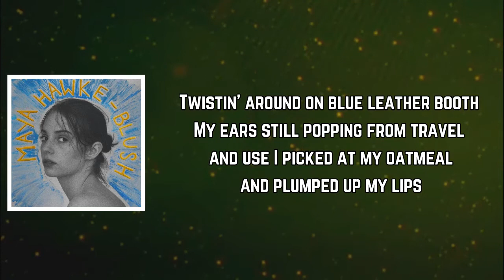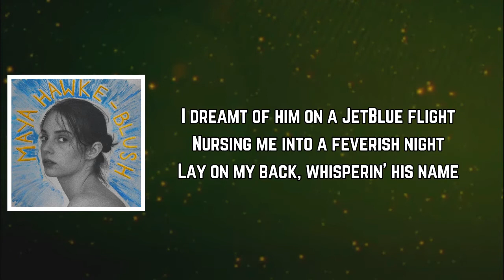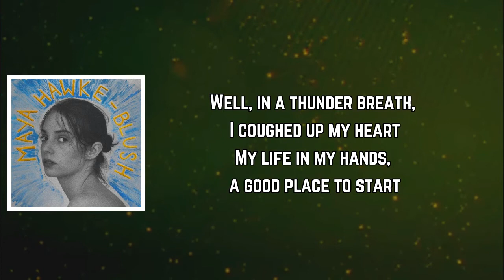Maya Hawke - Mirth (Lyrics)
Mirth Lyrics:

[Verse 1]
Twistin' around on blue leather booth
My ears still popping from travel and use
I picked at my oatmeal and plumped up my lips
He gives his hand a suggestion, wish
It's not you, it's New York I miss

[Verse 2]
I've got a problem I think he could fix
He seems to undo all my usual tricks
But the marks on his belly, the lines I trace
Shadow softness and romantic grace
It's not you, it's New York I face

[Verse 3]
I dreamt of him on a JetBlue flight
Nursing me into a feverish night
Lay on my back, whisperin' his name
Letting him unravel a decade of blame
It's not you, it's New York I claim

[Verse 4]
Well, in a thunder breath, I coughed up my heart
My life in my hands, a good place to start
Little creature born of joy and mirth
Loving without the help of anything
On earth
It's not you, it's New York that works